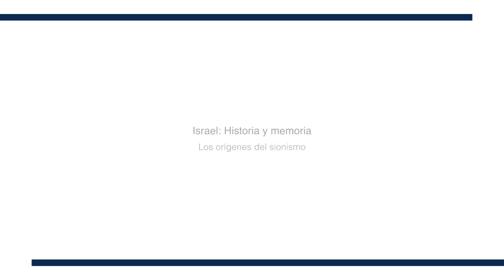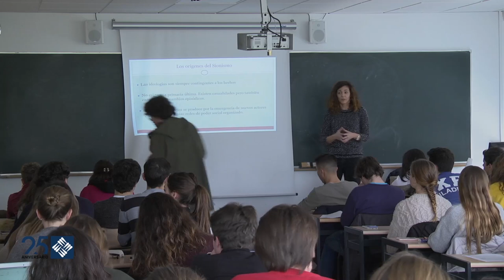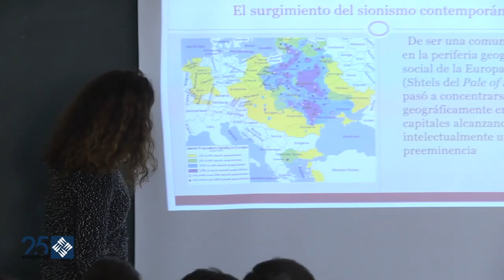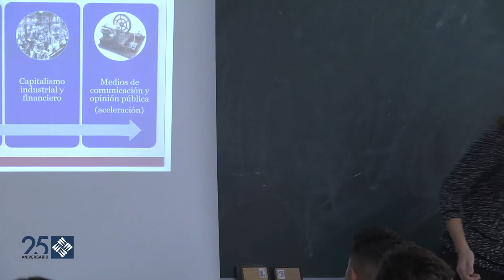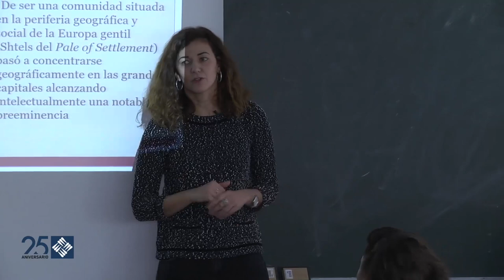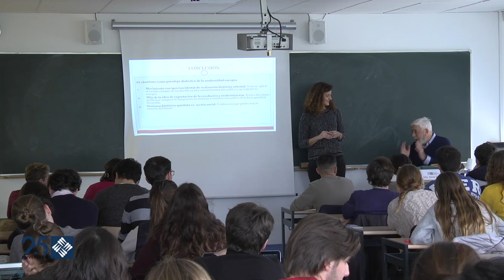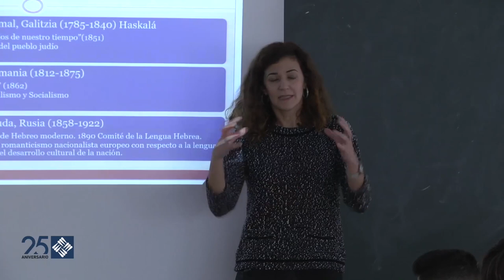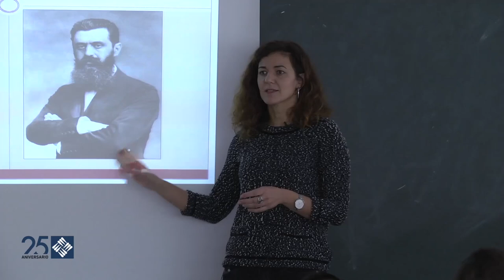Israel: Historia y memoria - Los orígenes del sionismo